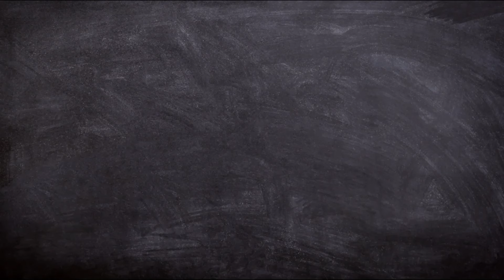BIPOLAIRE, J'AI ARRÊTÉ L'ALCOOL PENDANT 1 AN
Alcool Info Service : 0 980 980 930

Gratuit et anonyme. De 8h à 2h, 7 jours sur 7. Appel est anonyme et gratuit depuis un poste fixe. De 8h à 2h, 7 jours sur 7.

Par HopeStage. Les addictions ? Le sommeil ? Le travail ? L'hygiène de vie ?

Sur parole de bipolaire 🎭, Clément et Julien répondent à tes questions. En tant que personnes vivant avec une bipolarité nous vous partageons nos challenges en plus d'interviewer les experts qui nous ont inspirés.

Clément Baissat est le fondateur d'HopeStage, ton accompagnement personnalisé avec des experts en bipolarité.
Julien Duplouy est une personne bipolaire 😊

🛠️ - NOUS CONTACTER : en commentaire 😊

Trouble bipolaire